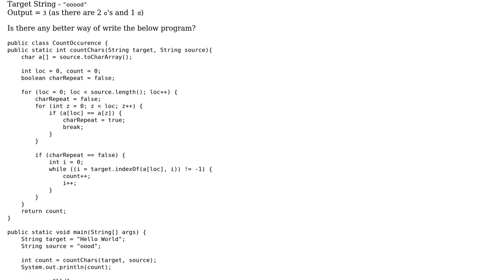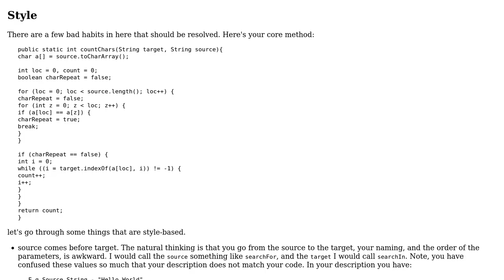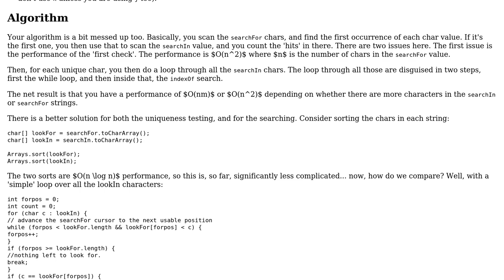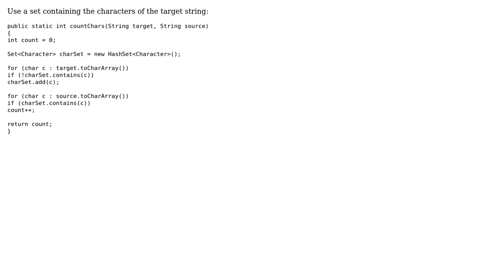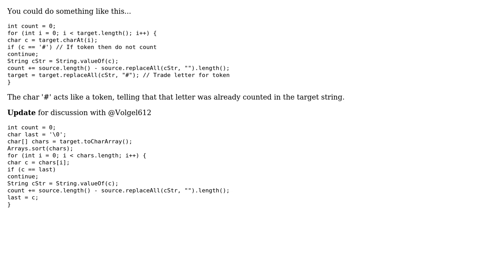Code Review: Counting the number of occurrences of chars in one string, in another string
With thanks & praise to God, and with thanks to the many people who have made this project possible! | Content (except music & images) licensed under CC BY-SA | Music | Images & others | With thanks to user user1210 user rolfl user Dalton user barak manos and the Stack Exchange Network Trademarks are property of their respective owners. You are responsible for your own actions.